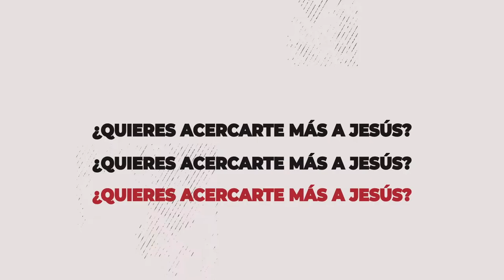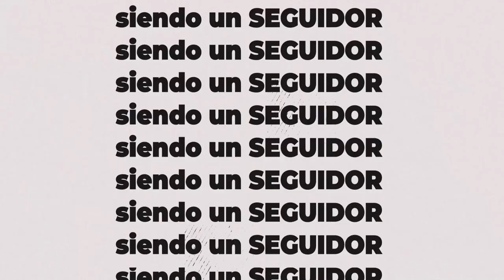TIP SEGUIDORES 2️⃣▫️2️⃣ - CERCA MÁS CERCA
En SEGUIDORES 2️⃣▫️2️⃣ creemos en ayudar...

¡Cerca de Dios podemos ver la GRANDEZA, servir a otros 🫂 es un estilo de vida ❣️!